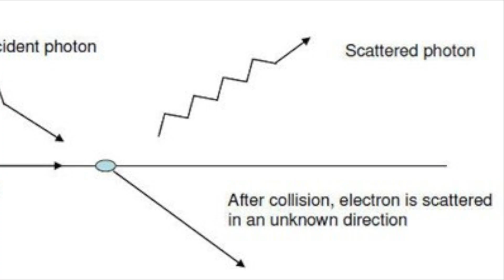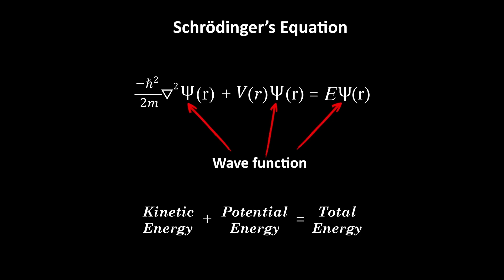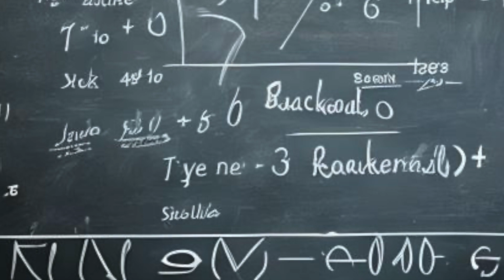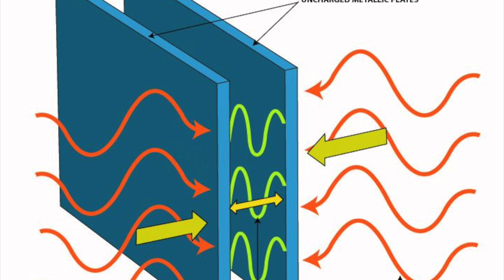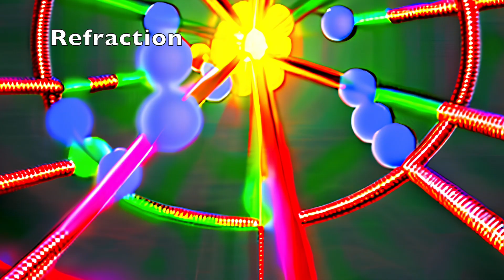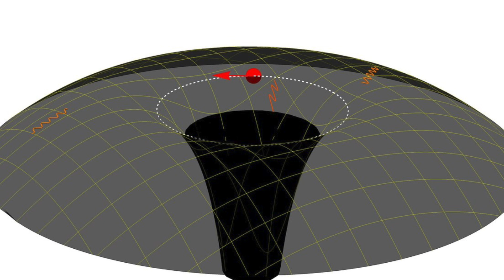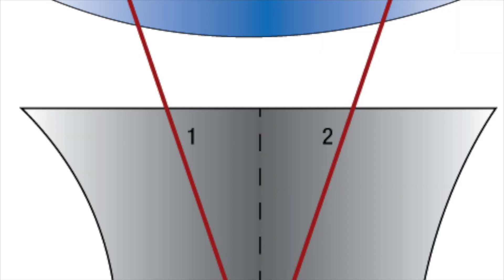Photon properties and vacuum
Thank you for viewing. Do you want to learn more about the fascinating world of particle physics? In this video, we explore the properties of photons and their behaviour in vacuum. We'll look at how photons interact with other particles and how their properties help create the "emptiness" of space. We'll also discuss the differences between classical and quantum views of photons and their implications for our understanding of the universe. Finally, we'll explore some of the amazing applications of photons and their potential to revolutionize the world of technology. Join us as we uncover the mysteries of photons and their interactions with the vacuum!

We would like to apologize to any viewers who expected a more detailed explanation of the topics discussed in this video. We understand that it can be frustrating to be given only a general overview of (sometimes) unrelated topics. Our intention was to provide an opportunity for viewers to explore these topics further and brainstorm their own ideas. We hope that this video has provided a useful starting point.